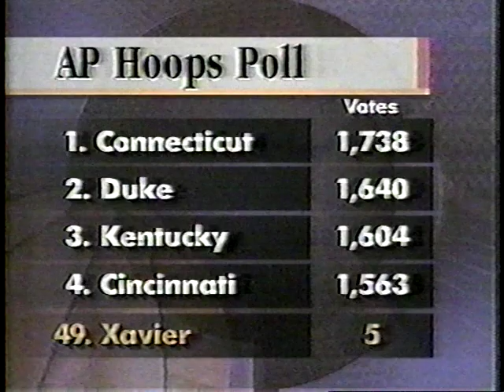1998-99 Xavier Musketeers Basketball Highlights December 21 - January 13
Loyola Marymount  at  Xavier   December 21, 1998
Rhode Island  at  Xavier   January 3, 1999
Xavier  at  Virginia Tech   January 6, 1999
Xavier  at  Duquesne   January 9, 1999
St Bonaventure  at  Xavier   January 13, 1999